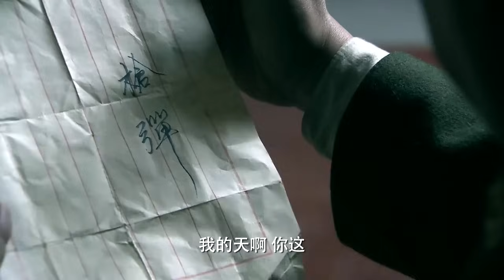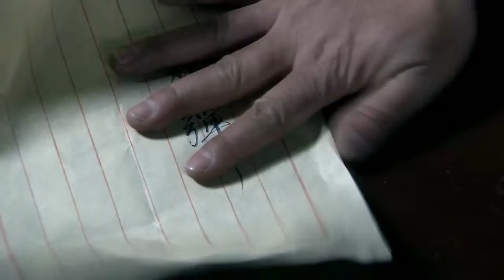【抗战剧】弯弓猎手 03 | 汉奸尾随美女准备用强，下秒她竟掏出弯弓一箭穿三人反杀汉奸！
💗更新时间：每日上午9点和晚间21点更新！绝不断更！敬请期待！
台儿庄大战后，国民党军队撤出山东，八路军化整为零。人称摘星手的左北泉临危受命组建一支代号叫麻雀的短枪班，和敌人展开麻雀战，打击当地日伪力量。他们攻打葛庄、夜袭教堂、转运武器、保护抗日大会，使敌人闻风丧胆。日军动用多方力量，仍然无法遏制麻雀队的行踪。